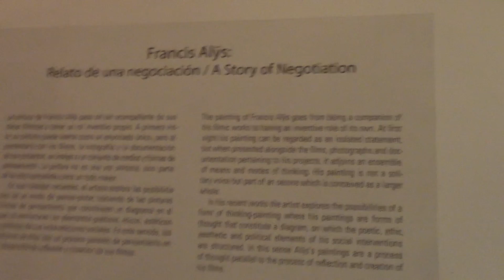Charlotte PYP Exhibition Video